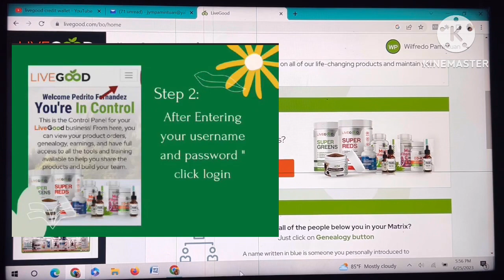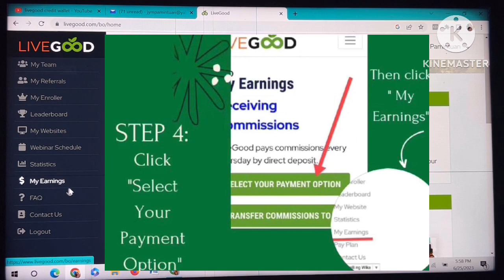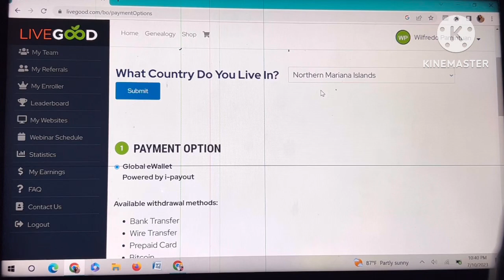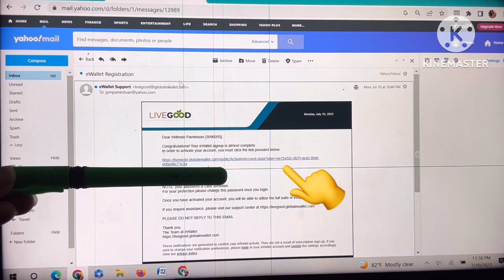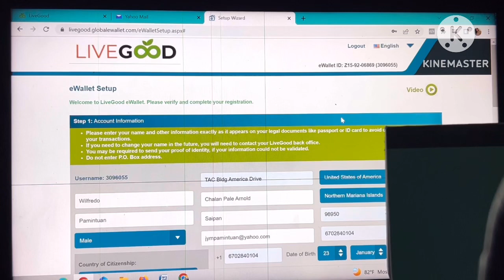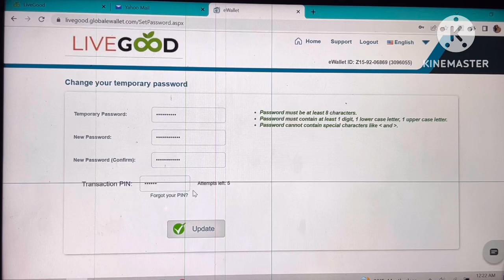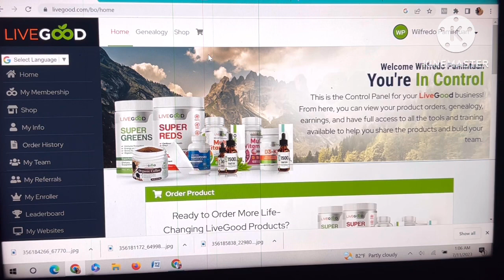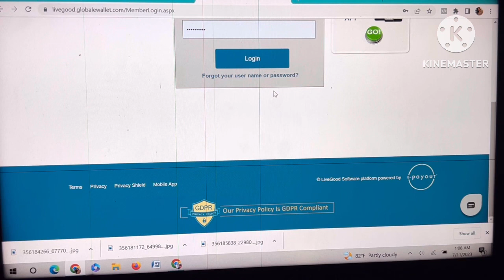HOW TO SET UP GLOBAL E-WALLET IN LIVEGOOD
Please watch this video on How to Set up your E Global Wallet in LiveGood.
On top of the huge savings you get when you purchase any of our life-changing products, we also give you the opportunity to EARN income with the most exciting compensation plan in the industry!

In fact, you can earn up to $2,047.50 per month without ever enrolling a single person!

1.  Weekly Fast Start Commissions
2.  Matrix Commissions
3.  Matching Bonusses
4.  Retail Commissions
5.  Influencer Bonuses
6.  Diamond Bonus Pool
7.  Crown Bonus Pool